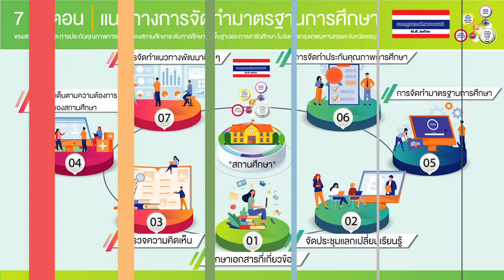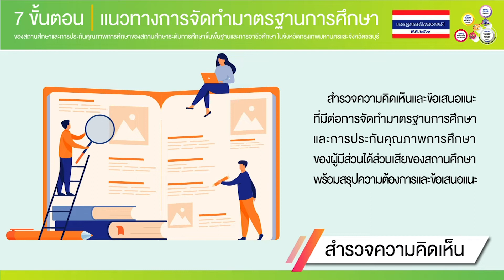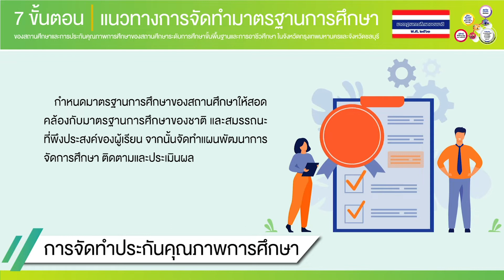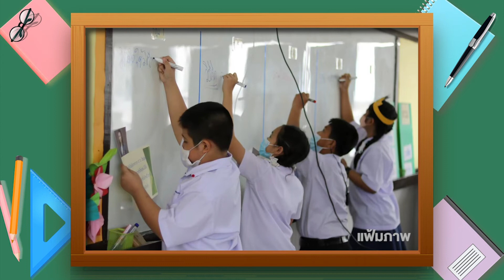โรงเรียนต้นแบบ สู่ผลลัพธ์ที่พึงประสงค์ในศตวรรษที่ 21 EP. 3